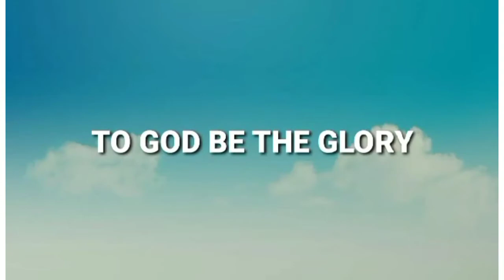MCGI Feeding Program || The Legacy Continues || Casate Ubay Bohol || vlog#24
MCGI Cares